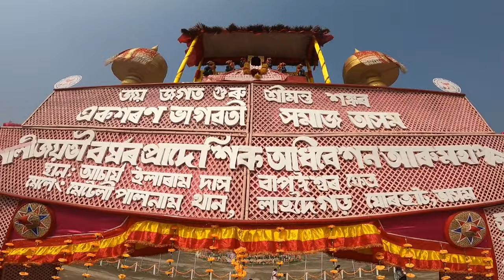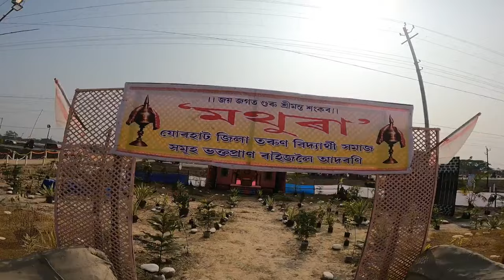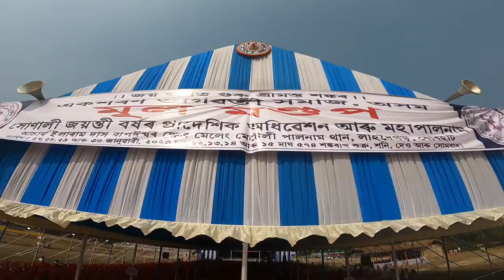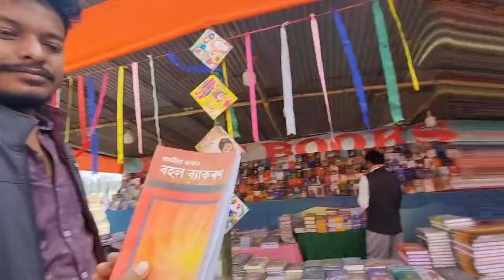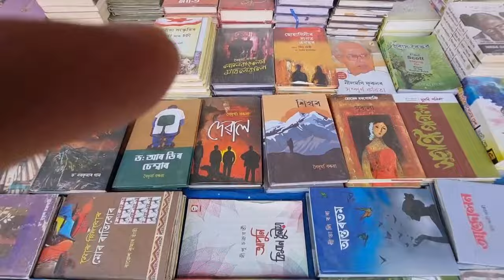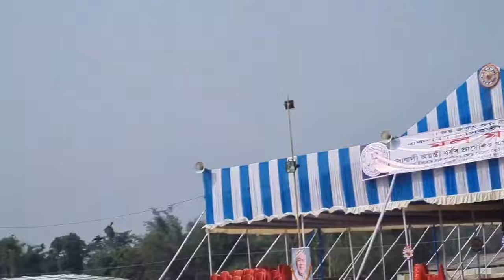এক শৰণ ভাগৱতী সমাজৰ সোণালী জয়ন্তী বৰ্ষৰ বিশাল অধিবেশন || হিমন্ত মামা II যোৰহাট || Electron Boys